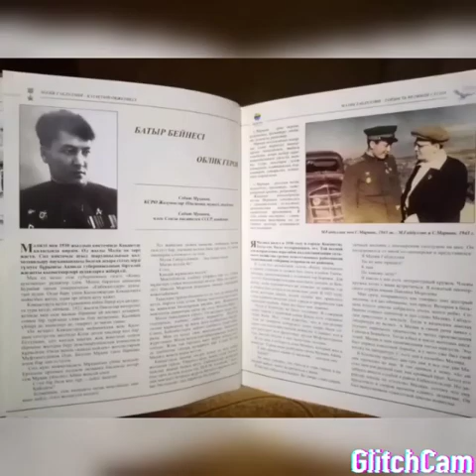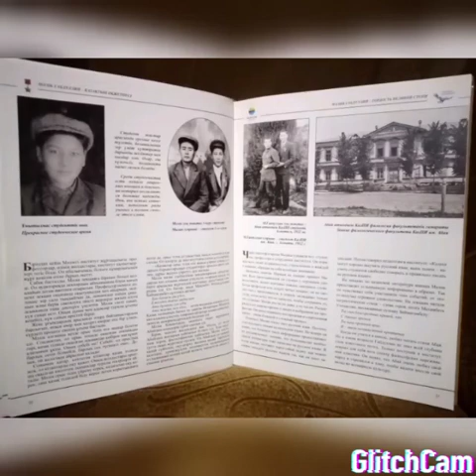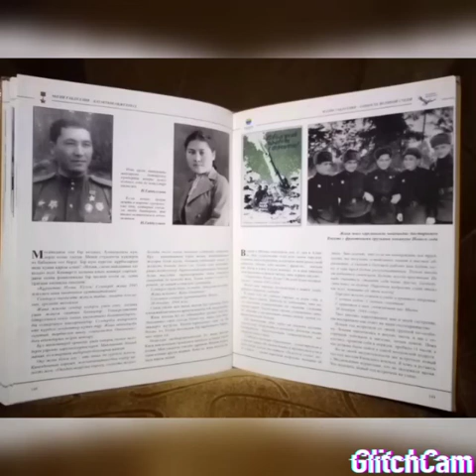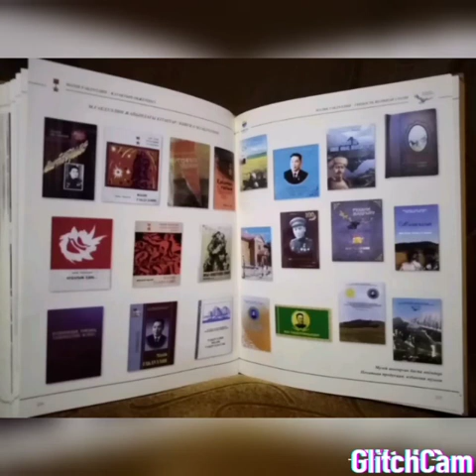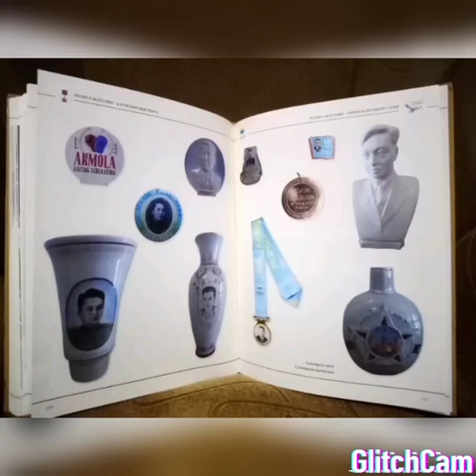"Гордость великой степи"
📚 Макинская сельская библиотека к 105 летию легендарного земляка, писателя, воина, ученого Малика Габдулина подготовила видео презентацию "Гордость великой степи", в которой рассказывается о жизни и деятельности нашего земляка.
Вниманию читателей представлена книга - альбом "Малик Габдулин - Гордость Великой степи", которая имеет огромное значение для истории современного Казахстана и для воспитания молодёжи в духе патриотизма. Молодёжь будет лучше знать свою историю и Великих сынов своего народа